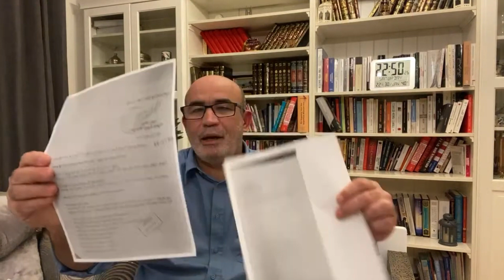كوارث داخل الجيش بسبب الظلم والاستعباد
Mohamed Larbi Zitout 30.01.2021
 محمد العربي زيتوت 30 يناير 2021